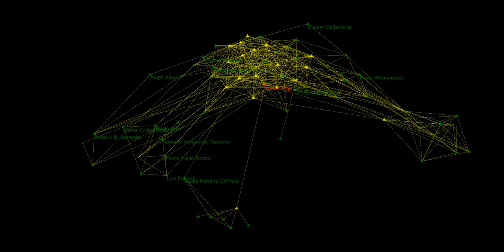Clandonensis Joly Plexus Lucas, audiovisual music oa ourAquarium oAquario 2020 09 02T20 44 52